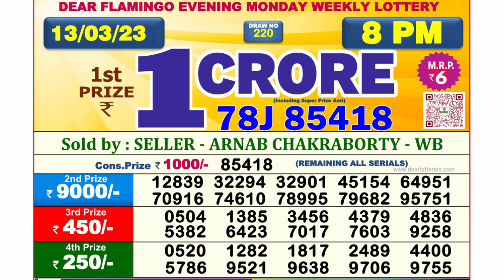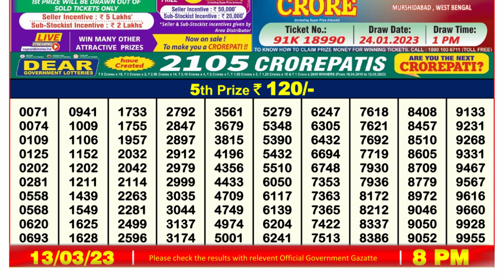Nagaland Lottery Sambad Live 8pm 13.03.23